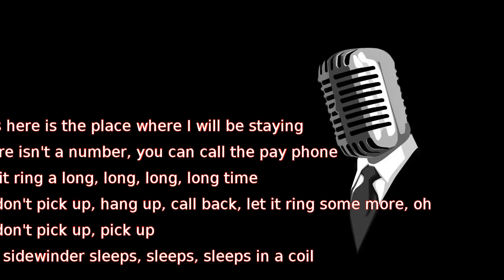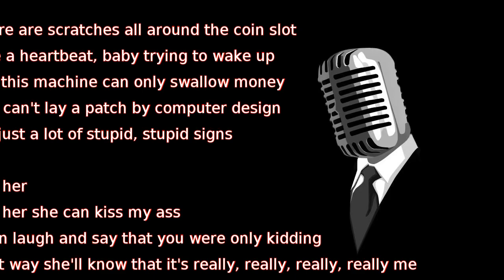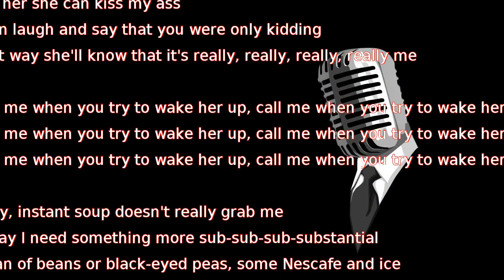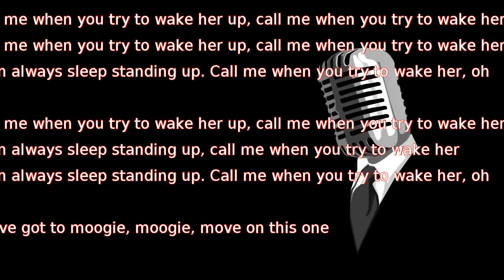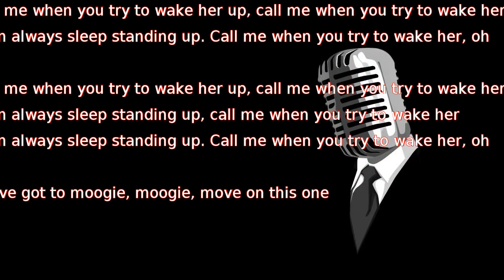R.E.M. - The Sidewinder Sleeps Tonite (lyrics)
This here is the place where I will be staying
There isn't a number, you can call the pay phone
Let it ring a long, long, long, long time
If I don't pick up, hang up, call back, let it ring some more, oh
If I don't pick up, pick up
The sidewinder sleeps, sleeps, sleeps in a coil

Call me when you try to wake her up, call me when you try to wake her
Call me when you try to wake her up, call me when you try to wake her, oh

There are scratches all around the coin slot
Like a heartbeat, baby trying to wake up
But this machine can only swallow money
You can't lay a patch by computer design
It's just a lot of stupid, stupid signs

Tell her
Tell her she can kiss my ass
Then laugh and say that you were only kidding
That way she'll know that it's really, really, really, really me

Baby, instant soup doesn't really grab me
Today I need something more sub-sub-sub-substantial
A can of beans or black-eyed peas, some Nescafe and ice
A candy bar, a falling star, or a reading from Doctor Seuss

The cat in the hat came back, wrecked a lot of havoc on the way
Always had a smile and a reason to pretend
But their world has flat backgrounds and little need to sleep but to dream
The sidewinder sleeps on his back

I can always sleep standing up. Call me when you try to wake her, oh

I can always sleep standing up, call me when you try to wake her

We've got to moogie, moogie, move on this one